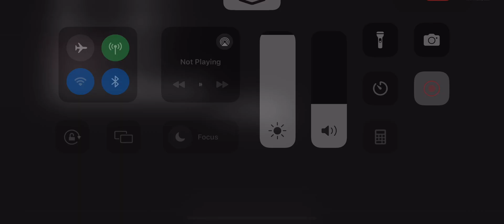The Best Piggy Game Ever!!